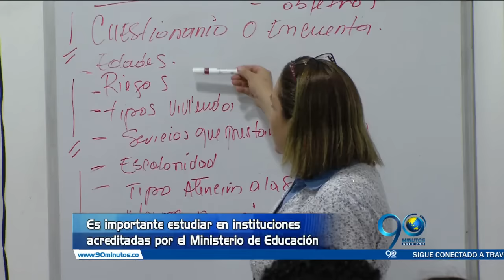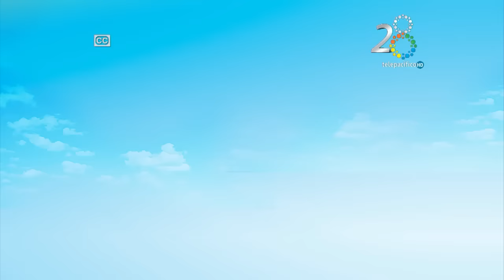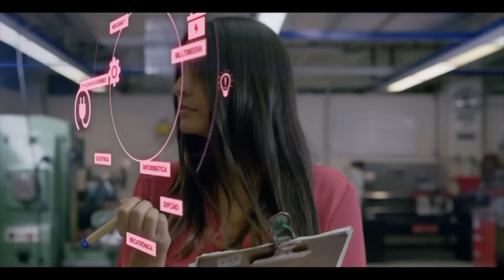EMISIÓN MARTES 26 DE JULIO DE 2016